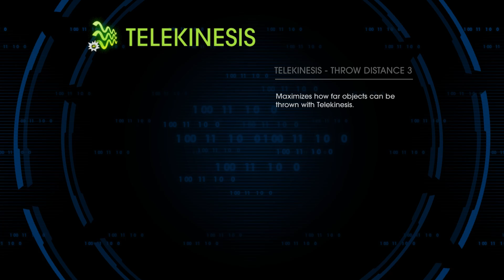Saints Row IV Co-op - #26: Our Loyalty to Shaundi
Livestreamed on January 4.

Shaundi needs us to prove our loyalty! Or really, just to kill Veteran Child. Cuz he's a jerk. Fun times with fun Shaundis!

The Third Street Saints must save humanity from the clutches of the evil alien Zinyak. What a weird place this series has gone to.